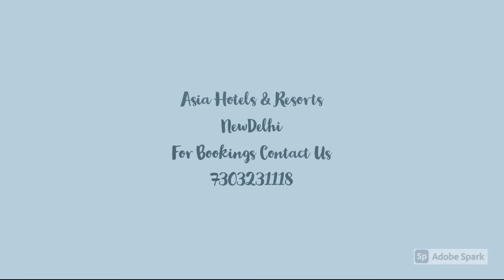Sunrise Beach Resort (havelock), Havelock Island | সানরাইজ বিচ রিসর্ট (হ্যাভলক), হ্যাভলক আইল্যান্ড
Ethnic delicious Indian meals at Sunrise Beach Resort are cooked freshly to order after discussing your requirements with you. Sunrise Beach Resort is a classic-style budget hotel in Port Blair with some of the most exclusive and beautiful heritage interiors and ambiance you can find in havelock.

সানরাইজ বিচ রিসর্টে জাতিগত সুস্বাদু ভারতীয় খাবারগুলি আপনার সাথে আপনার প্রয়োজনীয়তাগুলি নিয়ে আলোচনা করার পরে অর্ডার করার জন্য তাজা রান্না করা হয়। সানরাইজ বিচ রিসর্ট হোর্টলকে আপনি দেখতে পাচ্ছেন এমন বেশ কয়েকটি অনন্য এবং সুন্দর অভ্যন্তরের সাথে পোর্ট ব্লেয়ারের একটি ক্লাসিক-শৈলীর বাজেটের হোটেল।

सनराइज बीच रिज़ॉर्ट में जातीय स्वादिष्ट भारतीय भोजन आपके साथ अपनी आवश्यकताओं पर चर्चा करने के बाद ऑर्डर करने के लिए ताजा पकाया जाता है। सनराइज बीच रिज़ॉर्ट पोर्ट ब्लेयर में एक क्लासिक शैली का बजट होटल है, जिसमें कुछ सबसे विशिष्ट और सुंदर विरासत अंदरूनी और माहौल है जो आपको हैलॉक में मिल सकते हैं।